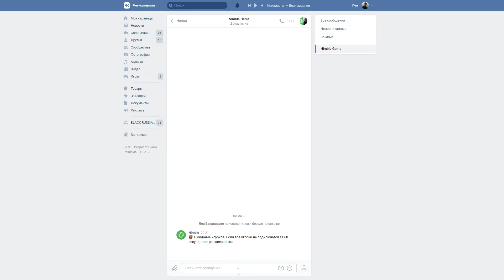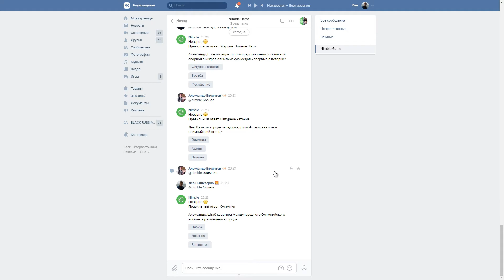Как получить подарок «Олимпийский мишка»? (Nimble)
1. Переходим в приложение «Nimble».
2. Начинаем игру.
3. Ждём вопрос с олимпиадой и получаем стикеры.

► Мое блог-сообщество «Stikozz» (Там есть новости, а так же бот, который объясняет инструкцию получения стикеров)
► Моя страница «ВКонтакте» (Добавляю всех в друзья, а также, пишите свои вопросы)